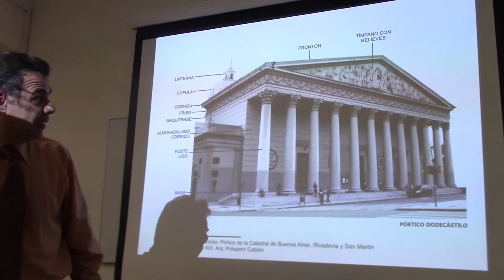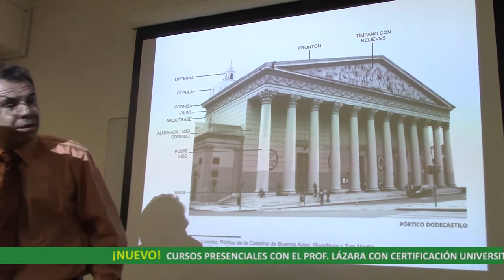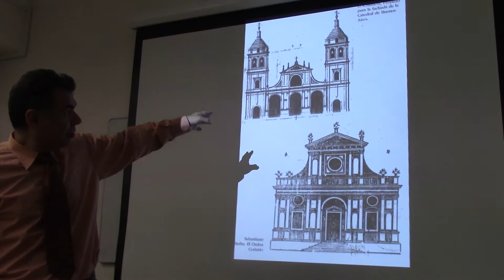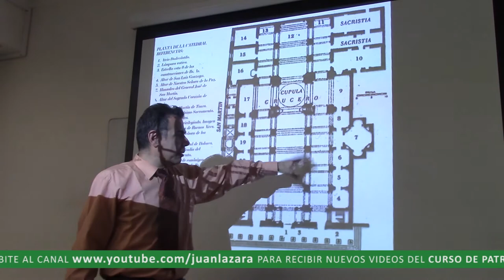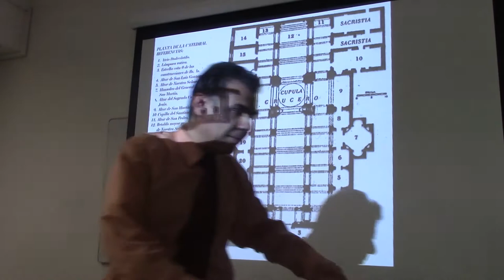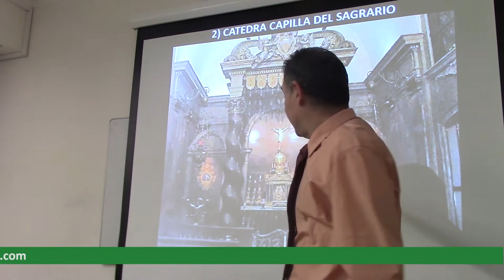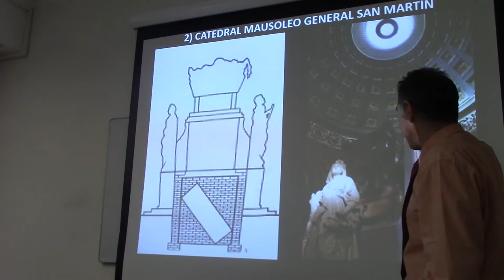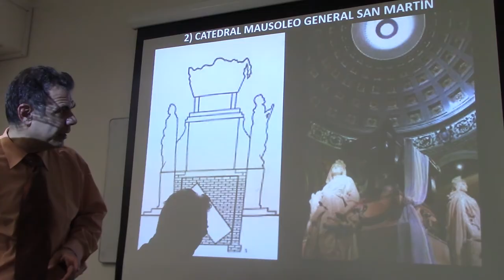209 LA CATEDRAL DE BUENOS AIRES POR EL DR JUAN LAZARA